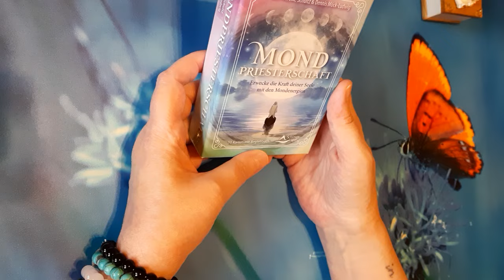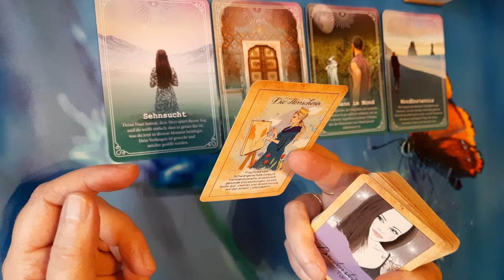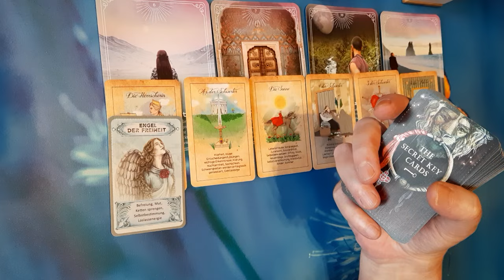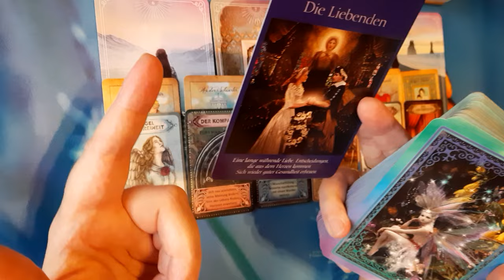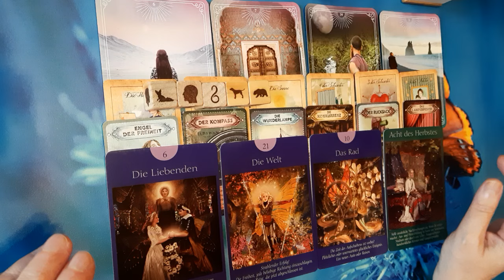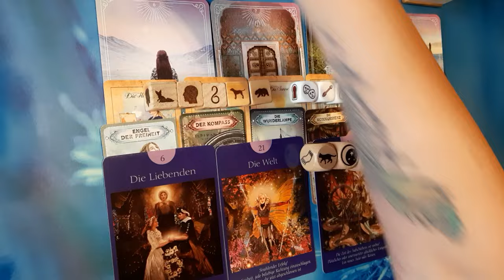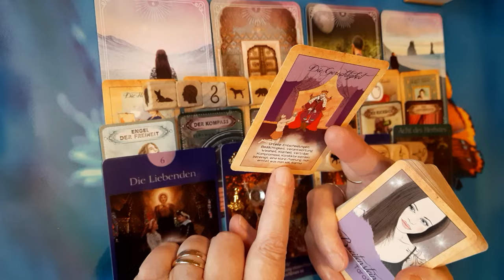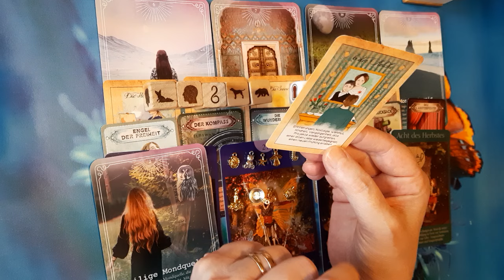Neumond 10.3.24🌚 KARMA‼️🌋🙏 DU TRIFFST HERZENSENTSCHEIDUNGEN🥰🕯🕊 WUNSCHERFÜLLUNG🐉🦋🍀🌻